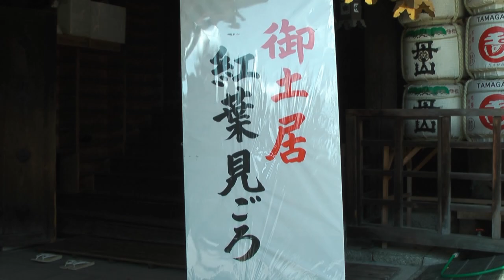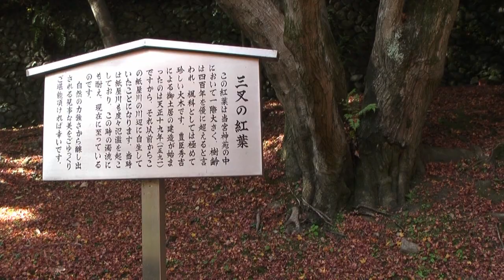京都･2013晩秋の旅＃04 北野天満宮 御土居のもみじ苑 2013/12/07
2013年12月7日(土)～8日(日)、晩秋の京都を旅した記録です。
2013年12月7日(土)1日目、北野天満宮 御土居のもみじ苑を訪れました。

御土居は、豊臣秀吉が京都を囲むために建設した土塁です。これは、京都を守る軍事的な城塞であるとともに、東側では鴨川の氾濫から市街地を守る防災施設としての機能をもたせたものであったそうです。
その御土居の一部が、北野天満宮に残され、紅葉の名所となっています。
梅園も併設され、昨年2月にも訪れています。

｢改訂版 京都･観光文化検定試験公式テキストブック｣(株式会社淡交社発行)